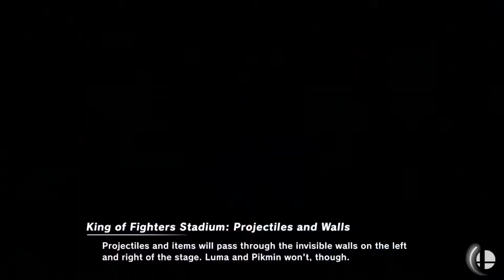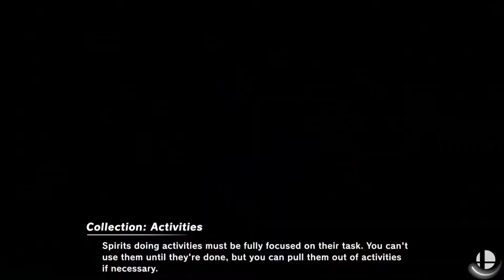BAR - Jamasu (D. Samus, Captain Falcon) Vs. JRoc Ner0 (Lucario, Banjo) SSBU Rivalry Battle!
Let's Get Ready to RUUUUUMMMBLE!
The Time has come to put friendship aside and rumble it out as RIVALS!
Two long rivals finally battle it out!
Who will come out on top?
Who will Win it ALL?
Who will walk away Victorious in this Ultimate Battle Of Rivals?!

Will it be Jamasu, the ultimate trash Talker, or Jroc Ner0, the humble Gamer?
Watch as these two Rumble it out as long term rivals!

SHARE the video, and DROP A LIKE before you get dunk'd into the blast zone!

*This game "Super Smash Bros. Ultimate" belongs to Nintendo.